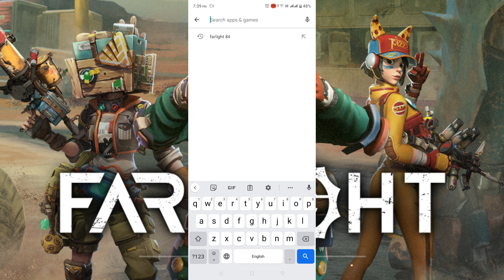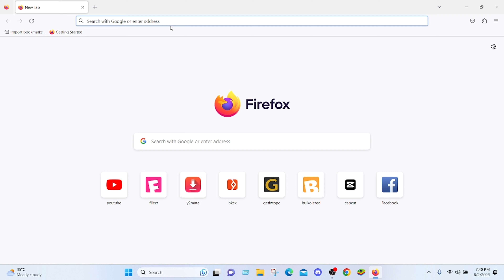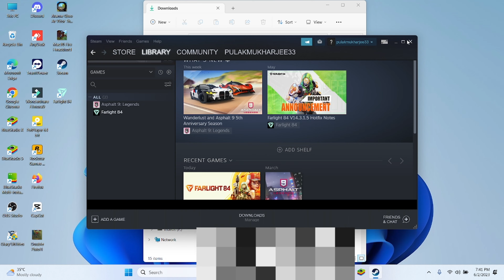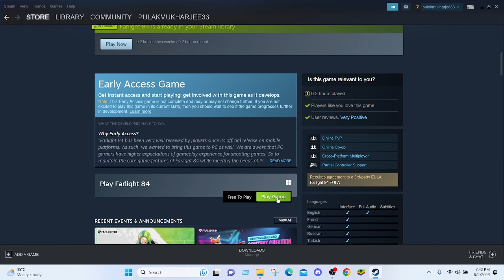Farlight 84 Mobile And PC Version Download... কম্পিউটারে কিভাবে ডাউনলোড করতে হয় দেখে নিন.....😲😲😲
Hello, My dear friends, I'm Saroj Kanti Mukharjee (Pulak). I'm here to entertain you all guys. It's going to be very interesting and enjoyable. So, support me guys. And stay with me.